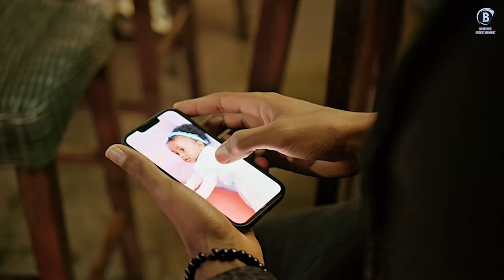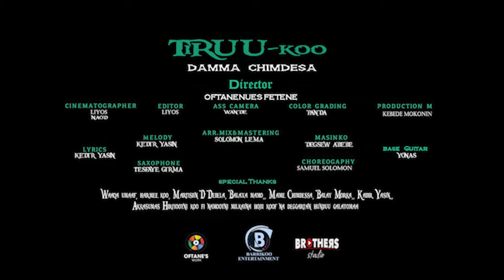TIRUU KOO Oromo Music by Damma Chimdesa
Director OFTANE FETENA
Cenematography LIYOS
& Cameramen Naod Endale
Walaloof yeedaloon Kadiir Yaasin
Qindeessaan Muuziqaa Salamoon Lammaa
Saxophone Tasfaye Girmaa
Masinqo Degsew Abebe
Bass Yonas

Galaateefana
Durandursee Waqaayoo umaakoof
Gaalaani hatahuu
Itiinse
1 Harmee koo
2 Martisiin D Debela
3 Balaxaa Mamoo
4 Mamee Chimdessa
5 Balay  Morkaa
6 Kadiir Yaasiin
Akkasumas Namoota maqaa keessaan wamu hin barbanefi
Hiriyotankoo hundaaf galanikoo guddaadha